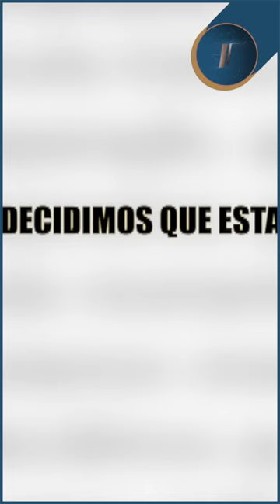Susana Werner e Julio Cesar terminam casamento de 21 anos